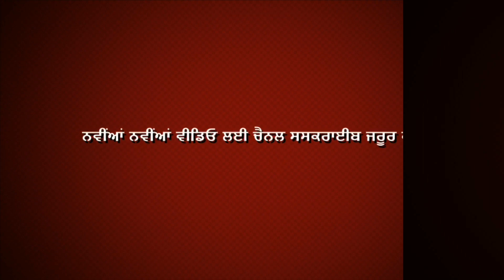John deere 5050D vs Arjun605 Tractor Tochan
ਨਵੀਂਆਂ ਵੀਡਿਓ ਲਈ ਚੈਨਲ ਸਸਕਰਾਈਬ ਜਰੂਰ ਕਰੋ |